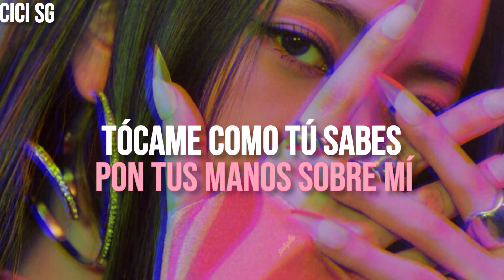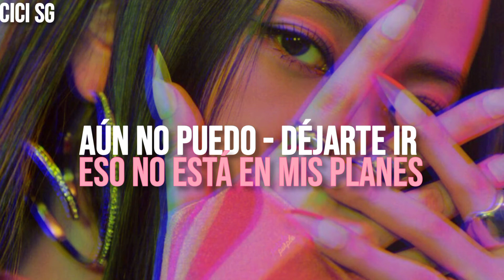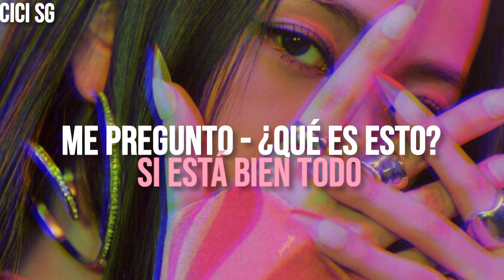KISS AND MAKE UP | DUA LIPA FT BLACKPINK | ADAPTACIÓN ESPAÑOL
●LETRA

Toda la mañana - no hablamos - "¿qué pasa?" pregunto yo
Porque tengo miedo - de perder - de perder mi control
Y las palabras - me callo lo mismo repito
Pero tú me importas - este amor - yo no quiero perder

Ya veo la ruptura
Solo quiero besarte una vez más

Tócame como tú sabes
pon tus manos sobre mí
no quiero escuchar "lo siento"
Bésame, kiss, kiss and make up
Podemos irnos de fiesta
Solo no invitemos a nadie
Las pases quiero hacer contigo

Kiss, kiss and make up

Aún no puedo - dejarte ir - eso no está en mis planes
Pero sé bien - que algún día - esto terminará
Estamos rotos los dos - no dices nada y no podemos - resolver - resolver este asunto

Me pregunto ¿qué esto? Si está bien todo
Entonces dime si - se - puede - arreglar - o todo - va - terminar
Como el momento, en donde me conociste